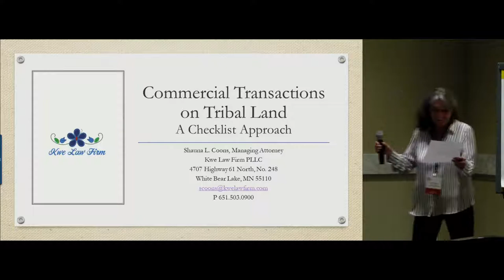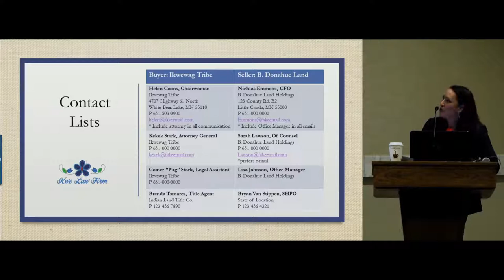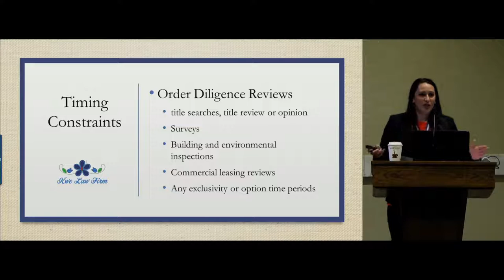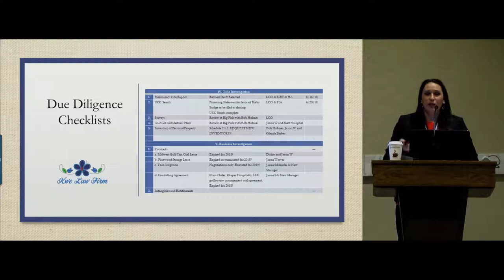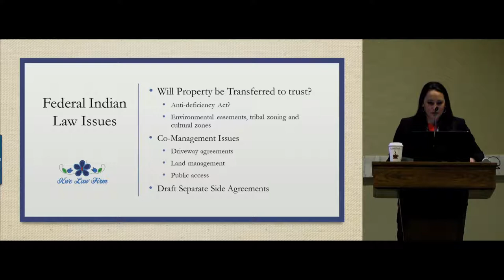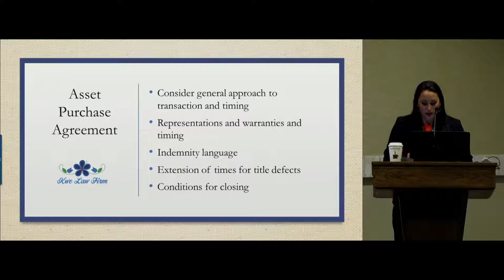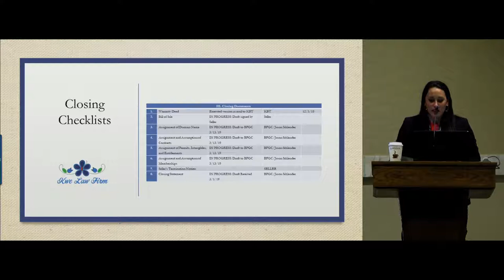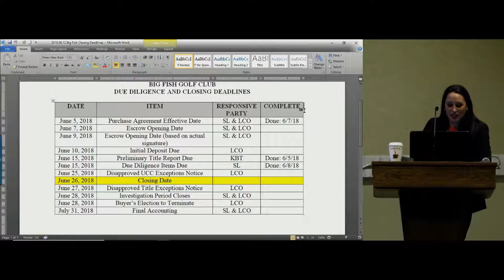Commercial Transactions on Tribal Land (NTLA 2019)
This session discusses tax principles and economic developments processes for Indian Land.